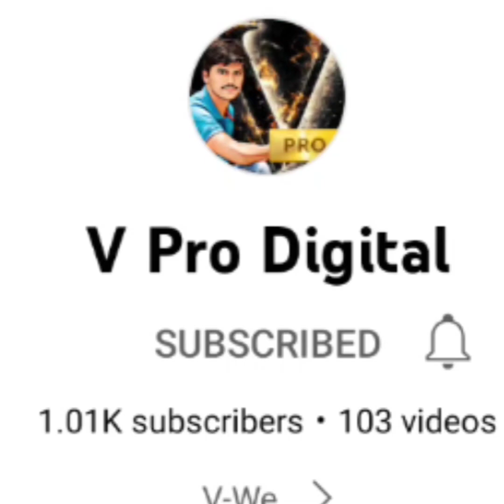Untold Story Of Mahatma Gandhi | ನಿಮಗೆ ಗೊತ್ತಿಲ್ಲದ ಮಹಾತ್ಮನ ಚರಿತ್ರೆ... | By Swasthik Kanyadi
Mahatma Gandhi | ಸಮೃದ್ಧ ಭಾರತ ದಟ್ಟದರಿದ್ರ‌ ದೇಶವಾದಾಗ ಅವನೊಬ್ಬ ಚರಕವೆಂಬ ಬಿಲ್ಲು ಹಿಡಿದು ಎದ್ದು ಬಂದ. | Untold Story of freedom Struggle
mahatma Gandhi history in Kannada
mahatma Gandhi speech in Kannada